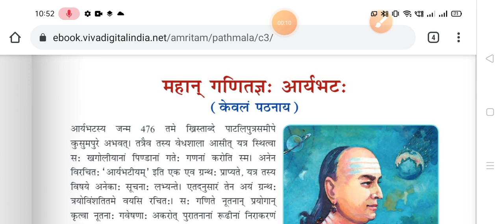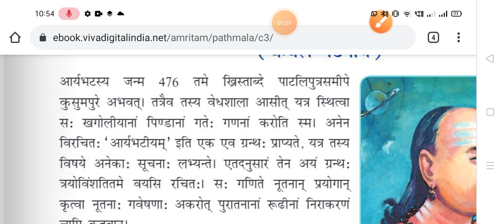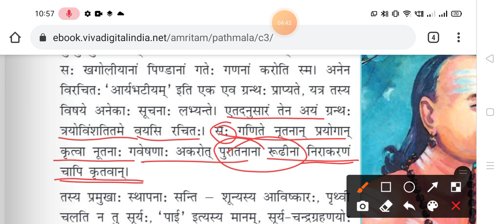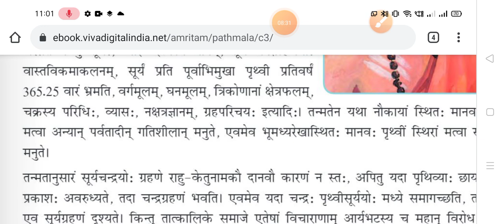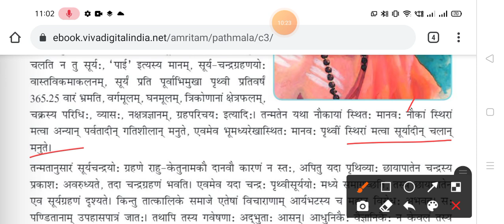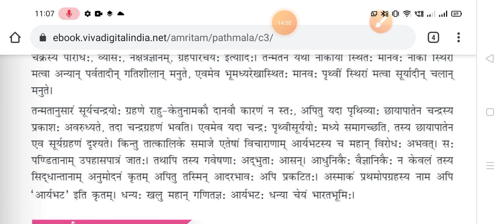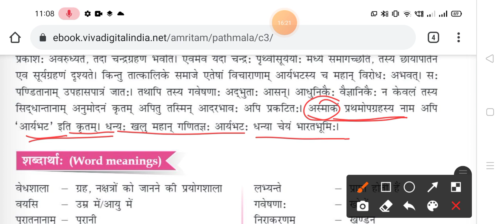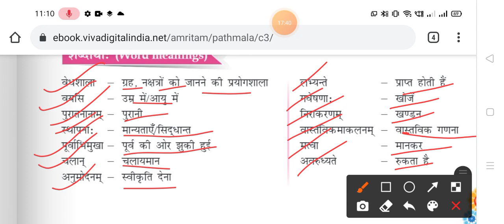Kevalam Padnay(Revision Class) Date-04.02.2021 Class-8th(Sanskrit)